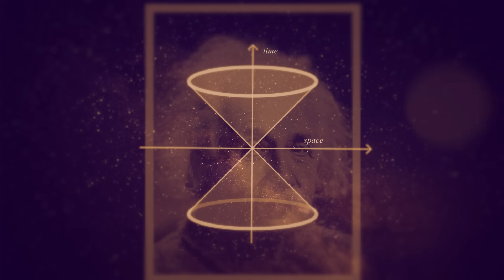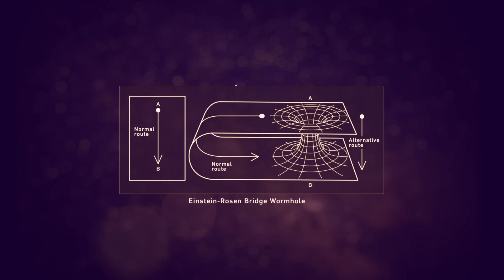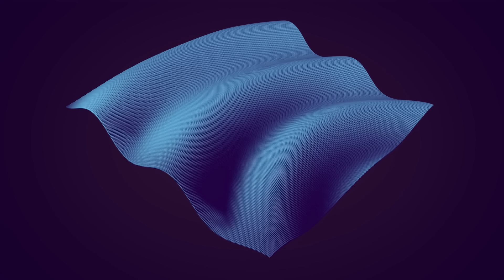The Real Science That Inspired Sci-Fi Time Travel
Ever wondered how time travel works? Let us introduce you to the negative energy wormhole.

The Einstein-Rosen bridge, also known as a wormhole, is a theoretical concept in time travel physics.

But many others have explored how time travel works, and have connected wormholes and time travel. Such examples include Carl Sagan’s ‘Contact’, HG Wells’ ‘Time Machine’, and Kip Thorne’s ‘Wormhole’.

Watch this Thought Shot to learn more about the space-time distortion, scientific time machine concepts, and the special theory of relativity.